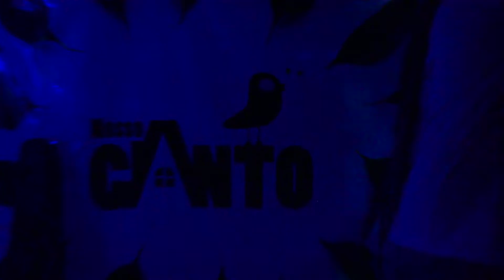Trio Iracema - Nosso Cantinho #1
Dia 06 de Abril, 2019
Dj Junin + Trio Iracema + Trio Amado